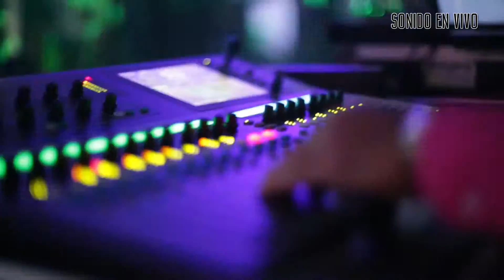La Superbanda Orquesta-Nuestra cancion